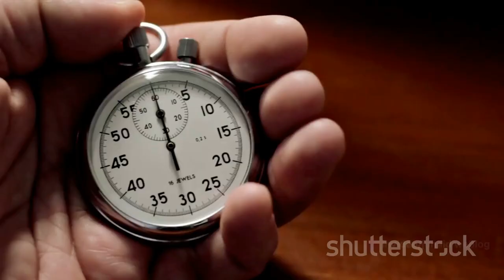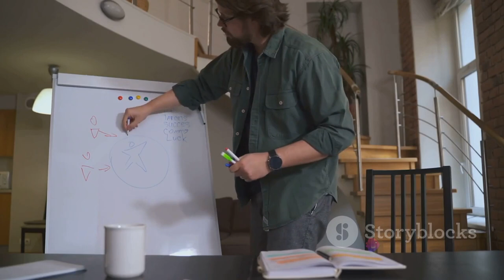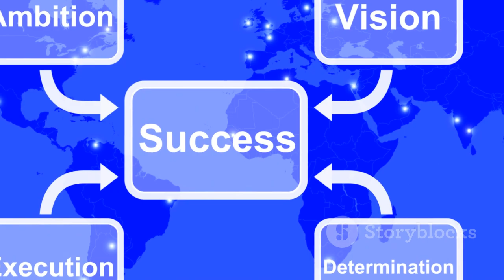the power of self discipline a true story